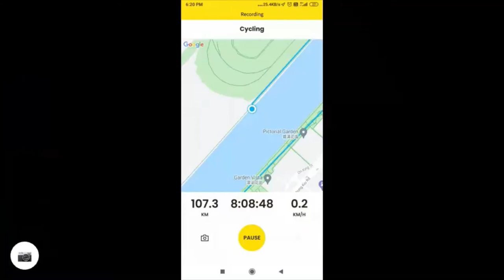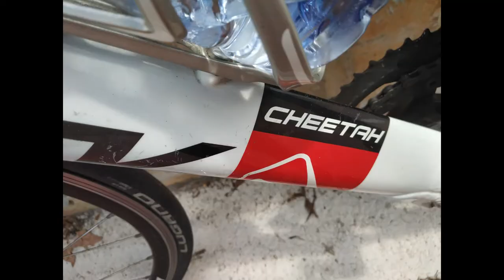Cycling | Tai Wai | Ma On Shan | Sheung Shui | Yuen Long | Tai Mei Tuk Tsuen | 108 KM | Hong Kong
Tai Wai - Ma On Shan - Sheung Shui - Yuen Long - Tai Mei Tuk Tsuen - Tai Po Water Front Park - Tai Wai